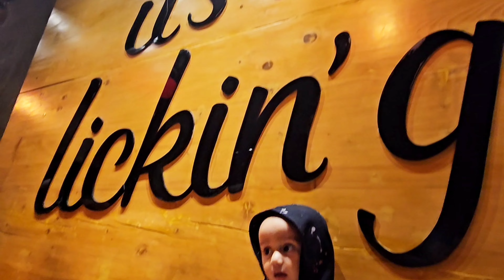কুড়কুড়ে চিপস এর খালি প্যাকেট জমা দিলেই KFC Fried Chicken পাচ্ছেন ফ্রী তে!!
ফ্রী তে খান (১৫৯×৩) টাকার KFC চিকেন ফ্রাই !!! 😱

ote or support any illegal things. All Videos of this Channel is Copyrighted by RaTuli's Vlog

Coppy-right Disclaimer Under Section 107 Of The Coppyright Act 1976,allowance is made for "fair use" for pur-poses such as criticism, comment, news reporting, teaching, scholarship, and research.Fair use is a use permitted by Coppyright statute that might otherwise be infringing.